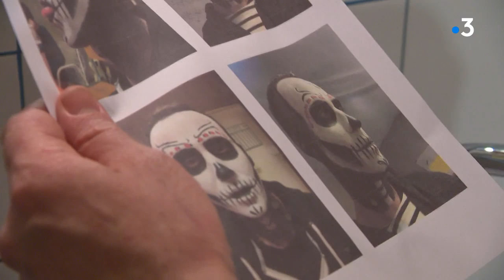La Compagnie Dona Mezkal à Pamproux (Deux-Sèvres)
Rencontre avec une très étonnante compagnie des Deux-Sèvres. Dona Mezkal partage son temps entre Barcelone et Azay-le-Brulé, et vient d'achever une résidence à Pamproux.
Avec la préparation de son prochain spectacle, centré sur les traditions mexicaines et la fête des morts.
Reportage François Bombard, Stéphane Bourin, Aurélie Grignard et Christophe Pougeas
Intervenants :
- Núria Soldevilla, violoncelliste de Dona Mezkal
- Izorel, guitariste et chanteur de Dona Mezkal
- Laurent Meunier, scénographe de Dona Mezkal